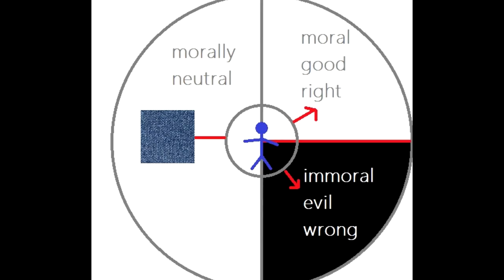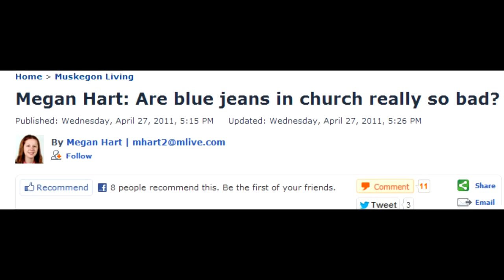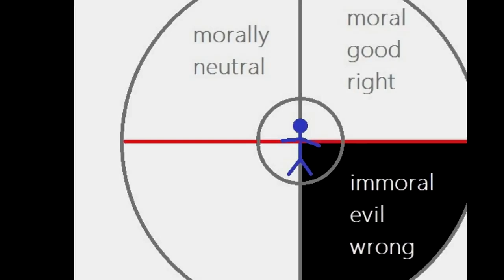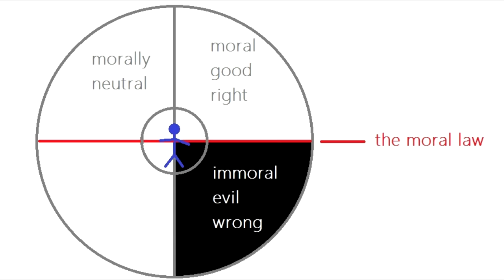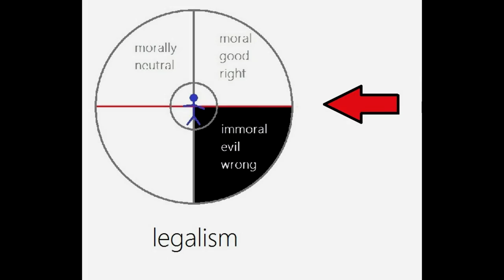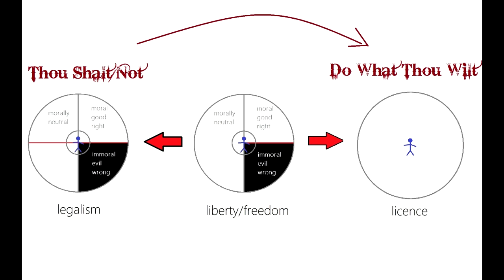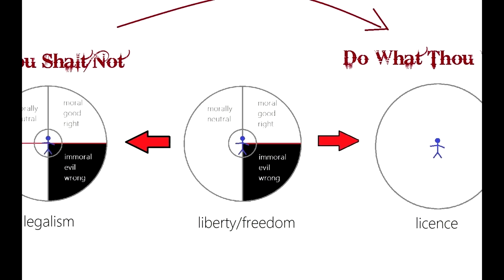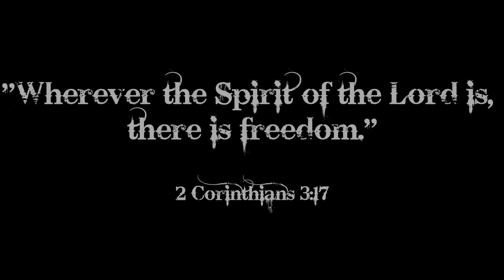Stay Free Part 14 We Don't Know How Free We Are